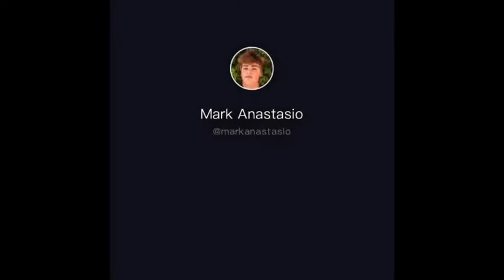Mark anastasio compilation